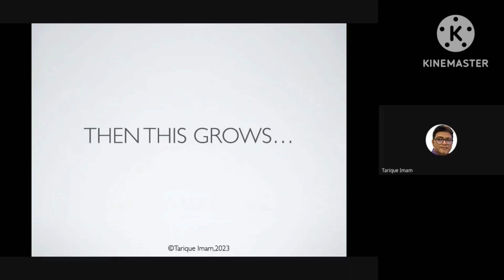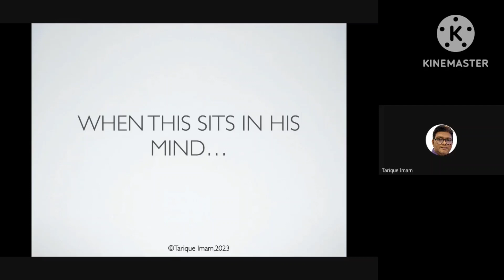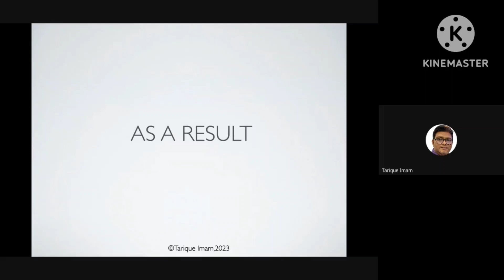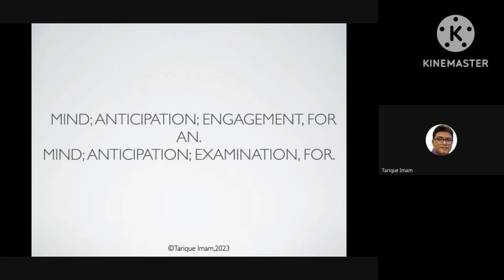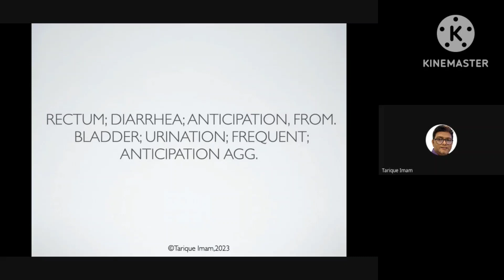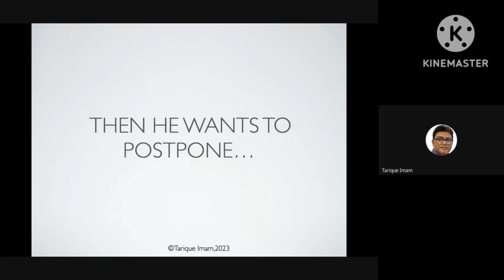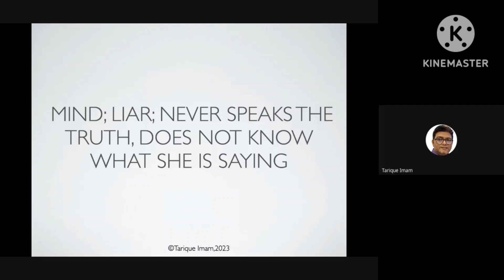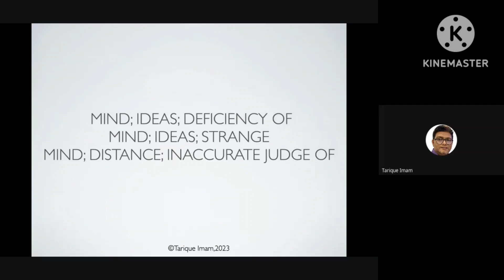Pattern Of Argentum Nit|আর্জেন্টাম এর প্যাটার্ন|২য় পার্ট|ডাঃ তারিক ইমাম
For well known medicine we should to remember this medicines pattern. So here discussed about pattern of Argentum nit.

WhatsApp এ যুক্ত হতে ক্লিক করুন –

ফেসবুক গ্রুপে যুক্ত হতে ক্লিক করুন-

যোগাযোগ করতে -

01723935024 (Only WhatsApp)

Lycopodium sulphur phosphorus anguscust Medorrihinum Arsenicalbum argentumnit nuxvomica pulsatilla calcarea kali Magnesium Carcinosin, mercsol arnica Belladonna Aurum, alumina aethuja antimoniumcrud carboveg barytacarb silicea sepia rhustox nitricacid Natrum, Thuja  Staphisagria, selenium Tuberculinum, Psorinum, Syphilinum Gelsemium Conium Bryonia Veretrum Zincum Spongia Spigelia Blatta Dulcamara acid Ruta Benz Anacardium Damiana Colonsonia Cannabis Platina Cuprum Zincum

Diarrhea Rhumatic Asthma Fever Aethritis kidneystone Constipation Headache Fistula Fissure Abscess Acne Anxity Cyst Tumour Tinea Vertigo Vitiligo UTI STD Fibrocystic Heart Kidney Brain Liver Stomach Sex Penis Sexual Diseases Cold Insomnia Skin Ulcer Psoriasis Scabiea Sciatica Respiratory Depression Health Tips Allergy Bronchitis Hypertension Hyperhlthyroidism Iritis Hypotension Hypothyroidism Toothache Worms Migraine Pregnancy Miscarriages Herpes Hirsutism Leukorrhea Menses Pelvic Cough Blood Pressure Masturbation Orchitis Metrorrhagia Amenorrhea Gonorrhea Pain Fatigue Dandruff Hair Fall

Homeopathy Doctor Homeopathy Treatment Homeopathy Medicine German Homeopathy Fruits Nutrition Piles Ganglion Infertility weight Gain weightloss weight Hight Dry frurits  fruits healthlife Organic Food Health, Lifestyle

Beyoned Homoeopathy Health Planner Homeo Clinic HomeopathicTreatment 460 Miasm, Psora, Syphilis, Sycosis, KNOW Homeopathy The Homeopathic Hub, হোমিওপ্যাথি ঔষধ,  হোমিওপ্যাথিক ভিশন টিভি, Dr Ajay Gautam Homeopathy Classical Homeopathic Mind Rubric Casetaking Case Analysis Homeopathy Panther Pathar Homeopathy Sex Medicine

Repertory Synthesis Complete Repertory Zomeo Repeetory Kent Repertory Case Taking

Rabin Barman Casetaking Homeopathy Homoeopathy homoeostudy Homeostudy Materia Medica Human Repertorization Medicine Video How To Use Repertory

রেপার্টরি ব্যবহারের নিয়ম হোমিওপ্যাথি চিকিৎসা হোমিওপ্যাথি ঔষধ  ডা রবিন বর্মন ডা আশরাফুল হক ডা হ্যানিম্যান  ডা তারিক ইমাম  ভাইরাল ভিডিও

 Dr Jahangir Kabir Dr Rabin Barman Live Class Dr Rabin Barman Adreess Dr Rabin Barman Materia Medica Dr Jahangir Kabir Weight Loss Dr Jahangir Kabir All Video Dr Jahangir Kabir Diet Chart Dr Jahangir Kabir Exercise DrJahangir Kabir Diabetes Dr Jahangir Kabir Diet Chart 7Days, Dr Jahangir Kabir Lifestyle Dr Jahangir Kabir Diabetes Chart Homoeopathy Tv Sexual Treatment Sexual Treatment Medicine Sexual Treatment Doctor SexualT reatment Homeopathy Matetia Medica Kabya Repertory Homeopathy Repertory Lecture Case TakingIn Homeopathy Case Taking In Medicine CaseTaking In Repertory যৌন ক্ষমতা বাড়ানোর পদ্ধতি যৌন শক্তি বৃদ্ধির ট্যাবলেট  যৌন সমস্যার সমাধান যৌন শক্তি বৃদ্ধির খাবার

Dr Asraful Hoque Dr Tarique Imam Hahnemann Homeopathy  Uddipona Doctors Point Dr Rabin Barman Homeopath Homeo Dorpon Homeo Digest Viral Dr Rabin Barman Homeopathy Doctor Homeopathic com Dr Rabin Barman Patient Video Clinical Dr Rabin Barman Lecture Dr Rabin Barman Free Class Hahnemann, Homoeopathy For Humanity, Homeopathy For Humanity

Homeo Express, Bagula Homoeo, Bela Homoeo Hall

Homeopathy Bangla Tutorial Shifakhana Happy Homeo

Dr Anima Das Homeopathy theothersong

Dr Kofil Uddin Haster Momeo সুস্বাস্থ্য

The Homeo World Dr Rajan Sankaran

Dr Farokh J Master Dr Rabin Barman (Official) Farokh J Master Farokh J Master Dr Rabin Barman Mate Pather Homeopathy Panther

Homeopathy Course Bangladesh Homeopathy Indian Homeopathy Bangladesh Homeopathy Doctor Indian Homepathy Doctor

Dr Rabin Barman Material Homeopathy College DHMS

Diploma In Homeopathy Medicine & Surgery BHMS Bachelor Of Homeopathy Medicine & Surgery

হোমিওপ্যাথি যৌন চিকিৎসা, হোমিওপ্যাথি সেক্স ঔষধ হোমিওপ্যাথি কোর্স , হোমিওপ্যাথি ডোজ, হোমিওপ্যাথিক বই,

Dr Kriti Vikram Singh jims Homeopathic Medical College Bangla Homeopathic Medical College Homeopathic Medical College Homoeopathic Philosophy Nitric Acid Homeopathic Medicine.